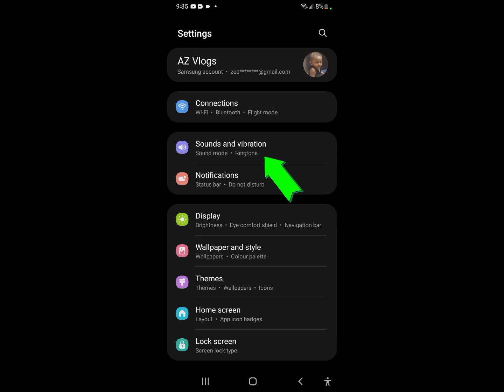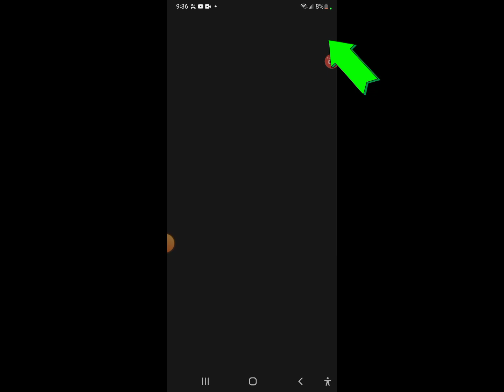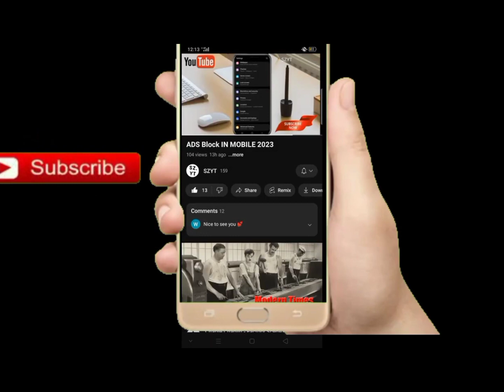Call ki Ringtone kaise change kare|| how to change call Ringtone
Message ringtone kaise change kare || message ka tone kaise badle | message ringtone kaise set kare
Call ki toon kaise change kare|| how to change call toon
mobile ki ringtone kaise rakhe
Android Phone
Samsung Phone
Galaxy S22 how to
samsung
galaxy
How to Set Custom Text Messages Notification Sound on galaxy s22/s22+/s22 ultra
How to Set Custom Text Messages Notification Sound on galaxy s22
How to Set Custom Text Messages Notification Sound on Samsung Android 12
Galaxy S22 custom notification sounds
set custom text notification sound on galaxy s22
Mobile Se Ringtone Kaise Hataye
Mobile Ka Ringtone Kaise Delete Kare
Phone Ka Ringtone Badale
font style keise change karna
font style keise change kare
custom font in android
pure mobile ka font kaise change kare
font style kaise change kare
phone ki writing kaise change kare
mobile ki writing kaise change kare
phone ki language kaise change karen
font style app
mobile me writing kaise change kare
phone me writing kaise badle
Bina kisi app font style keise change Karen